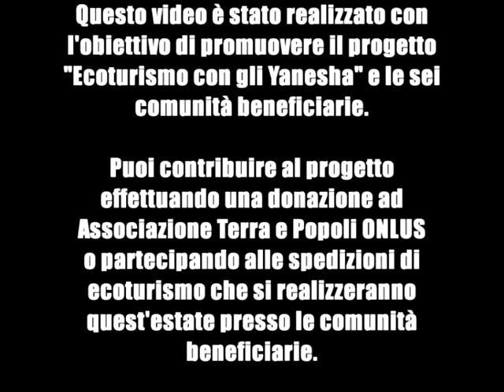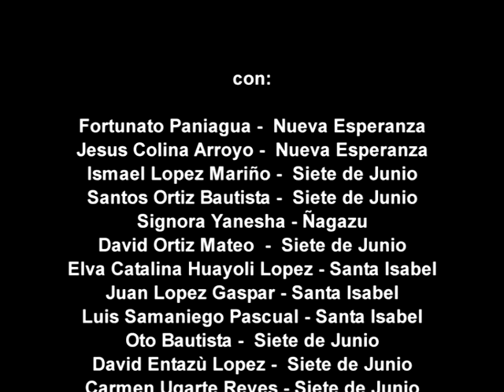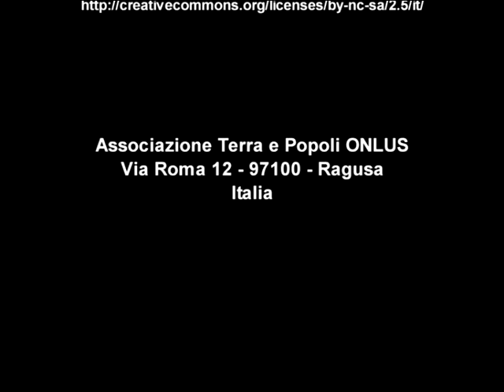Hermanos Visitantes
Il documentario Hermanos Visitantes (Fratelli Visitanti) è stato girato tra Settembre e Novembre del 2008 presso sei comunità indigene Yanesha dellAmazzonia Centrale del Perù. Durante tale periodo Associazione Terra e Popoli O.N.L.U.S. ha condotto uno studio di fattibilità per la successiva elaborazione di un progetto di cooperazione e intercultura con le comunità Yanesha.
Hermanos Visitantes , attraverso le testimonianze dirette di numerosi amici Yanesha, cerca di spiegare come il sistema occidentale abbia costretto questa popolazione a dipendere economicamente dalle risorse forestali ed a perdere parte della propria millenaria cultura.  Il video vuole inoltre mostrare che le comunità Yanesha e la foresta Amazzonica mantengono ancora risorse naturali e culturali che potrebbero essere utilizzate proprio per contribuire al miglioramento  delle condizioni di vita ed alla valorizzazione, conservazione e recupero del patrimonio naturale e socio-culturale delle comunità.
Hermanos Visitantes si conclude con una serie di emozionanti messaggi d'invito ai potenziali fratelli  visitanti che potranno partecipare ai viaggi interculturali organizzati e realizzati durante la prossima estate da Associazione Terra e Popoli O.N.L.U.S..